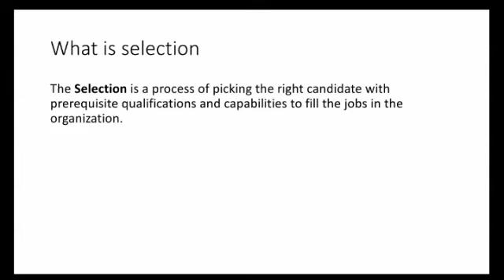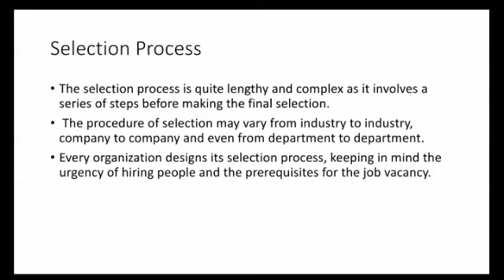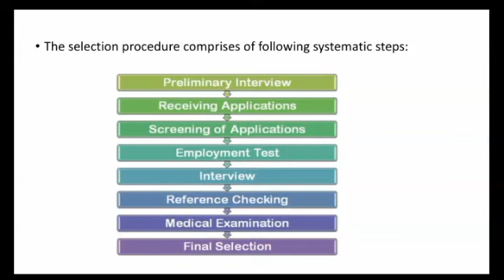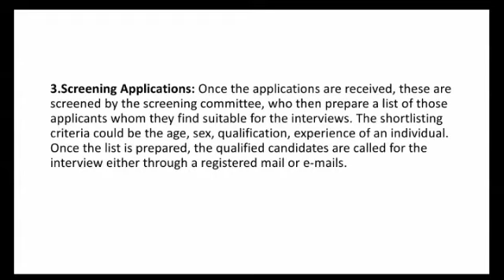HRM part 19